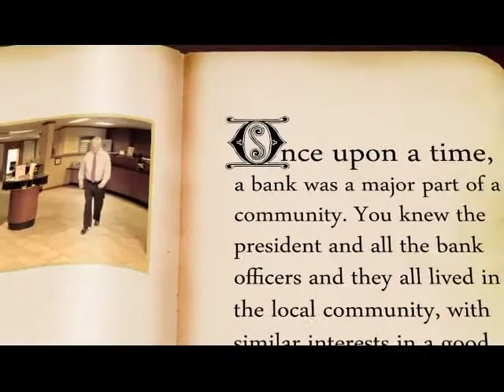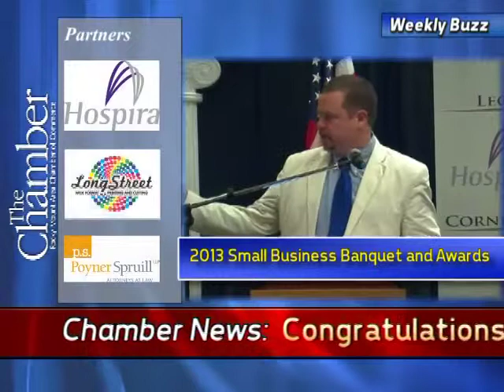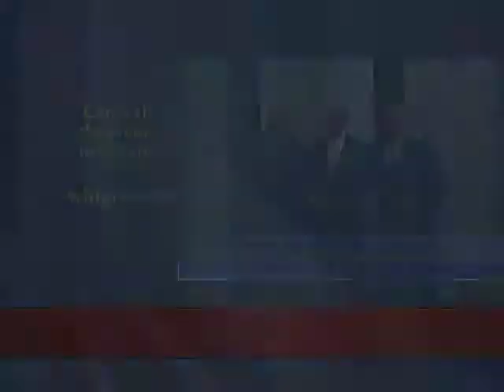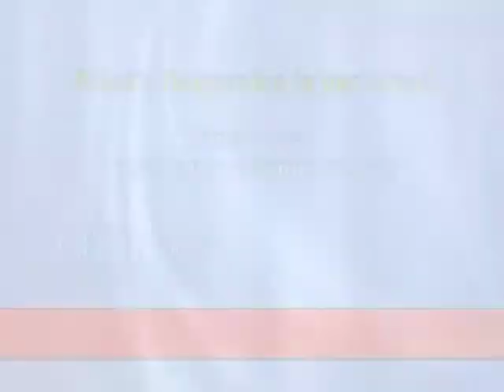Weekly Buzz Garry Hodges 6 24 13